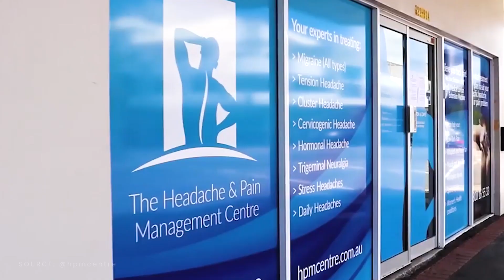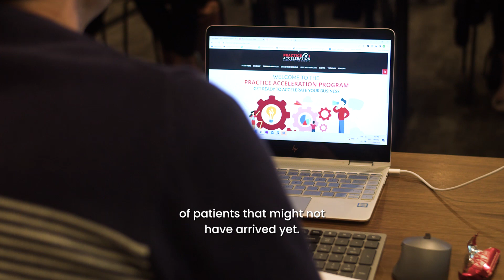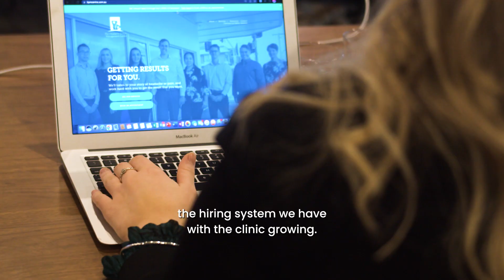One Simple System That Helped Chris Fawcett TRIPLE His Revenues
👉 Find out how Chris achieved a MASSIVE difference in his business by using our Patients On Demand System. If you want access to the guide, click on this link and grab The Automated Patients On Demand Blueprint™ while it’s available

For anyone who’s struggling with their physiotherapy marketing or healthcare marketing in general, the Patients On Demand System can help you communicate with patients consistently and easily, AND even triple your revenues! Just listen to Chris Fawcett’s client testimonial about how much it’s helped his practice.

As Chris explains, the Patients On Demand System allows you to easily plan your healthcare marketing and communication strategy. You get emails into your database of new patients who may not have even arrived yet, and a system by which you can contact former patients who might’ve been discharged years ago.

In this client testimonial, Chris shares that his physiotherapy marketing has gone pretty well since joining Practice Acceleration 6 years ago. And the Patients On Demand System has allowed him to take his healthcare marketing to the next level.

The campaigns are very easy to set up and run. You can choose to communicate with patients through email or text message, whichever is preferred by your patients.

The system also helps you easily build relationships with patients as it allows you to touch base with them on a regular basis, hassle-free. This can ultimately translate to a more profitable practice for you.

We're all very busy, so communication can often feel like a burden. If you find physiotherapy marketing or healthcare marketing stressful, then this system may be the solution for you to communicate with patients at ease.

As Chris’s client testimonial shows, the Patients On Demand System can give you the support you need to always have a steady stream of patients, and grow your business exponentially.